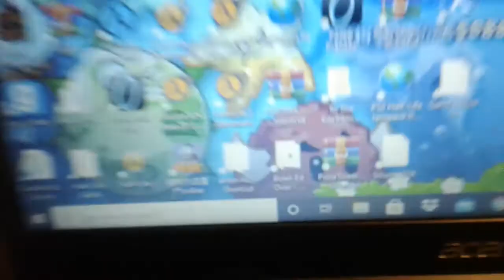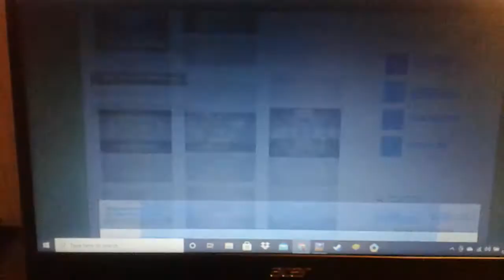(PLEASE READ DESCRIPION) Proof that I have pvz online even though the servers closed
Special thanks to my friend on discord for finding a way to download this when the official website is gone. I don't know if he would want his discord name to be mentioned so I'm leaving it anonymous for now. Here is the download link for anyone who is interested

KEEP IN MIND BEFORE DOWNLOADING: when I first installed this, a loading icon with a penguin appeared after loading, a message came up asking if I would want something to have permission to make changes on my computer. Fearing it was a virus, I clicked no and nothing bad happened. Just to let you all know.

UPDATE: I just learned a few days ago that the launcher doesn't have any files relating to the game. This was confirmed by a user on the pvz wiki who made a comment about explaining that he has a bunch of the game's code from when it was still up. This doesn't mean that its finally playable though as the individual also explains that it is missing many .swf files, making it unplayable. I don't know if others who have played the game could have the missing files but to sum all of this up, don't download the launcher unless you have other intents with it like sharing it with your friends or maybe trying to prove both me and the commenter wrong.

Have a good day! Sincerely, Nicholas Vancosky